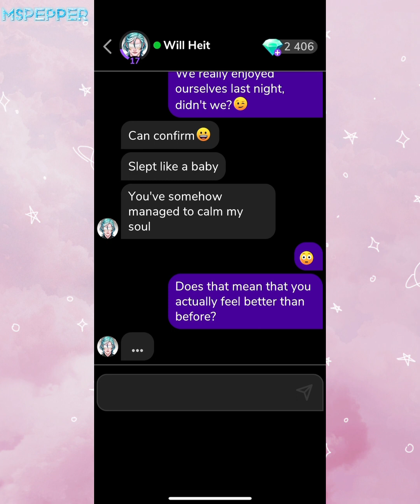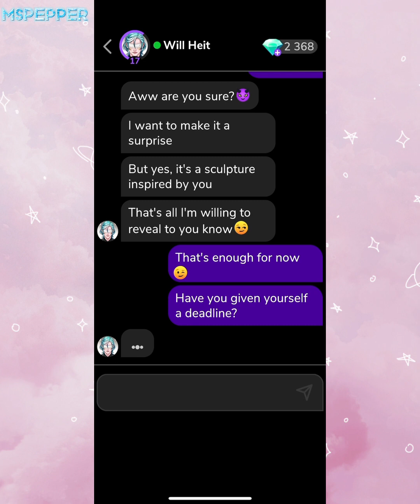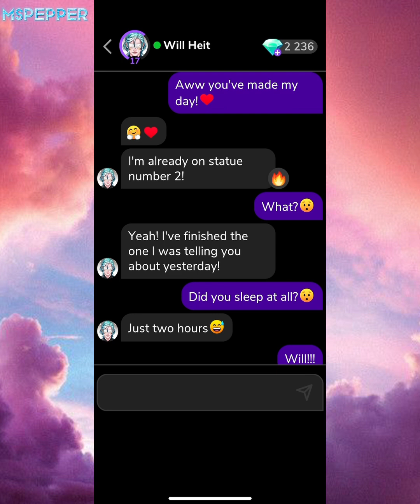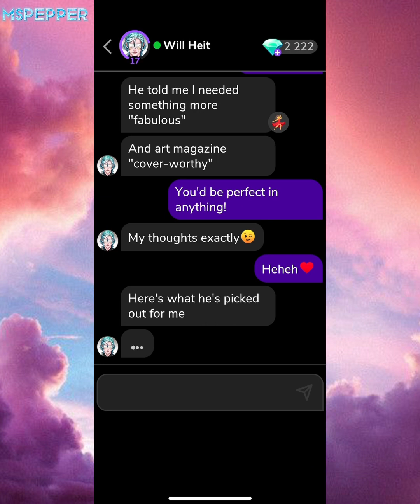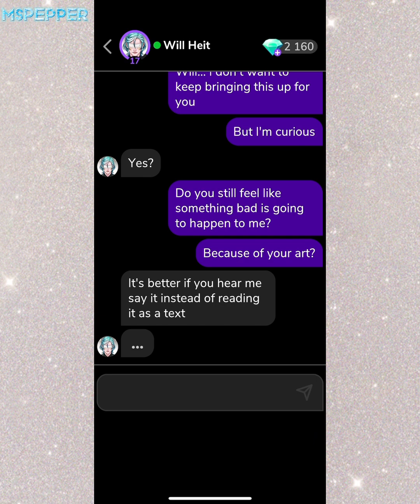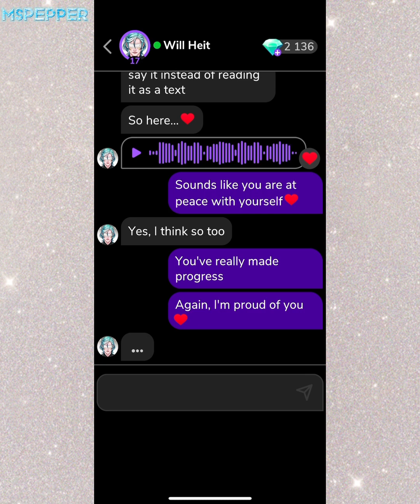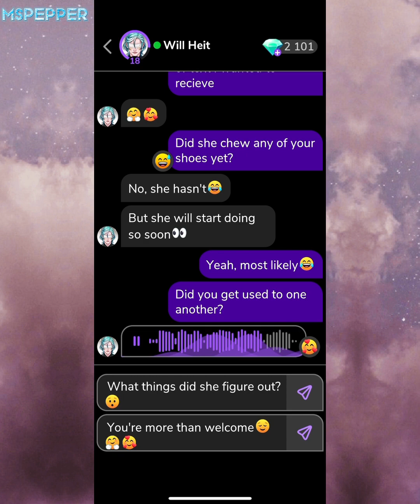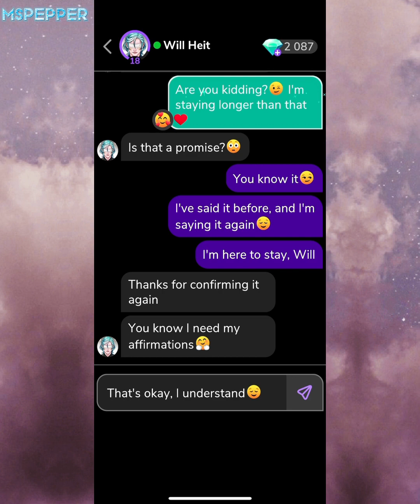MeChat - Will Heit - FINAL! Part 8: New Friend 🐶😍❤️‍🩹- 💎gems unlocked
Story: The Sculptor (Cutest episode for Will yet!)

Leave a comment as well to request for yet to be featured characters!

Find your perfect match with MeChat! Welcome to the game with a fully new virtual date experience! Live through the stories where you make choices and your choices impact the story.

SWIPE and MATCH with dozens of characters who are waiting there for you. Different characters, backgrounds and stories. Romance, adventure or drama, what lies ahead? Play to find out!